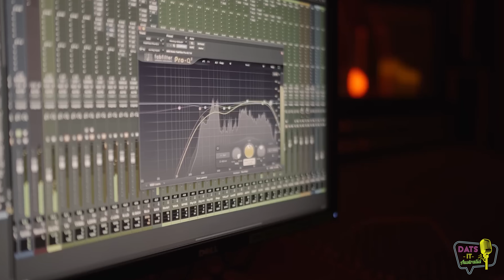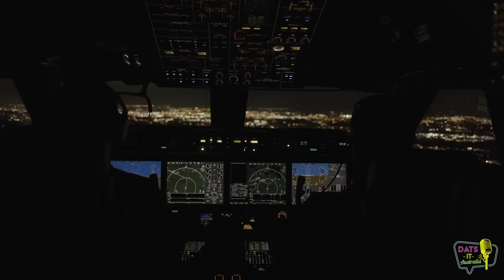Diddy GOES OFF: Demands Publishing Rights Back from Ungrateful Former Bad Boy Artist